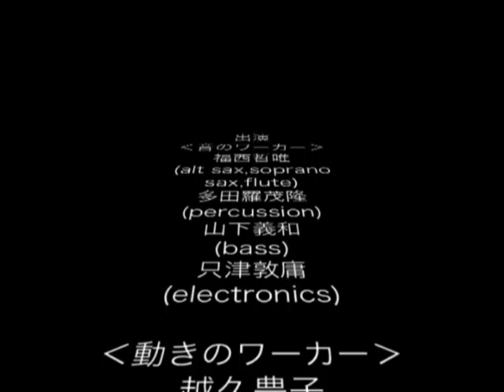Inprovisation Dance and Music 24 04 2005 All Free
Renato Leão have mix introduction with Classic Ballet - Jazz Dance - Contemporary Dance - Modern Dance - Capoeira - Art of Dance - Music and Dance - Sports and Dance - Evolution of Dance